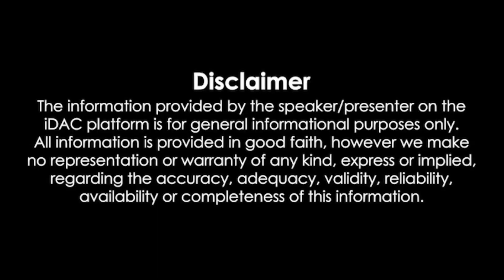मोबाइल की छीना झपटी में ले ली जान | क्राइम न्यूज | ANCINDIA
दिल्ली के बवाना की जे जे कॉलोनी में आपराधिक मामले किस कदर पांव पसार रहे हैं इस बात का अनुमान हाल ही की इस घटना से लगाया जा सकता है जिसमें फोन की छीना झपटी में सलमान नामक युवक की जान ले ली । दरअसल सलमान सात बहनों का भाई था वो शादीशुदा था । उसकी फैमिली में उसका कोई रिश्तेदार आया था, जब वह रिश्तेदार मिलकर वापिस जा रहा था तो घर के पास कुछ ही दूरी पर तीन लड़के उसका फोन छीनने लगते हैं, शोर शराबा होने पर सलमान वहां पहुंचता है और छुड़ाने की कोशिश करता है । तभी उस पर चाकुओं से वार करके लड़के भाग जाते हैं । परिजनों का कहना है कि इस घटना  के बाद उन्हें पैसे लेकर केस वापिस लेने को कहा जा रहा है ।
साथ ही ऐसा ना करने पर उन्हें जान से मारने की धमकी दी जा रही है । आस पास के लोगो का कहना है ऐसी घटनाएं यहां आए दिन होती रहती हैं । अपराधियों के हौंसले इतने बुलंद हैं कि वो पुलिस वालो को मारने से भी नही चूकते । यह सब आप वीडियो में देख सकते हैं ।
देखिए स्पेशल रिपोर्ट

Chief Editor : Roop Singh Gusain
Special Reporter : Vyas Kushwaha
Location : Bawana J J Colony